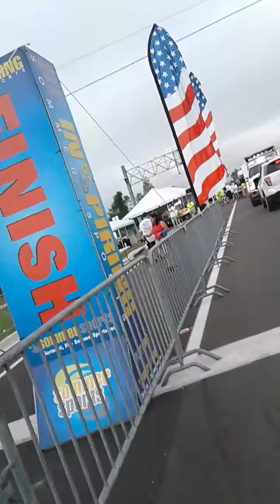Minneola Turnpike 5k